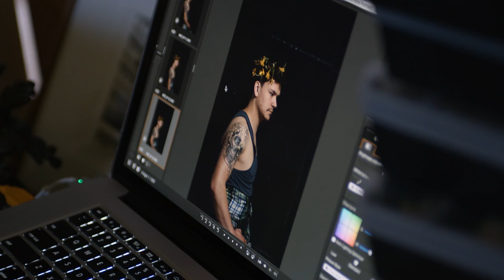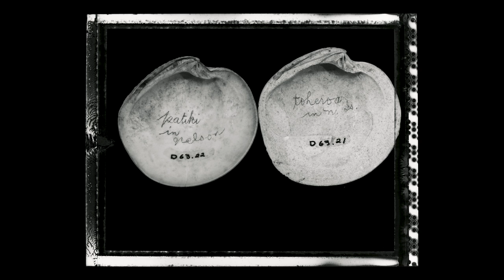Fiona Pardington - Ngā Ringa Toi o Tahu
For several decades Dr Fiona Pardington has been a prominent figure in the contemporary art world both locally here in Aotearoa and internationally. An extraordinary talent, she has received numerous accolades for her hauntingly beautiful photographic works.

In 2016 she was named a Knight (Chevalier) in the Order of Arts and Letters (Chevalier de l’ordre des Arts et des Lettres) by the French Prime Minister, Manuel Valls and in this years Queens Birthday Honours was appointed a Member of the New Zealand Order of Merit for her services to photography.

"I want my photographs to be more than name, form or concept. I want them to be a piece of my life, an image connected with me – by the bridge of emotion."